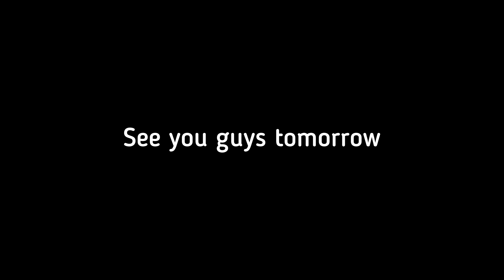Max ke treatment ke liye Nikal gaye Delhi ko ! 🙏🐶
Travelling to Delhi for Max's treatment.